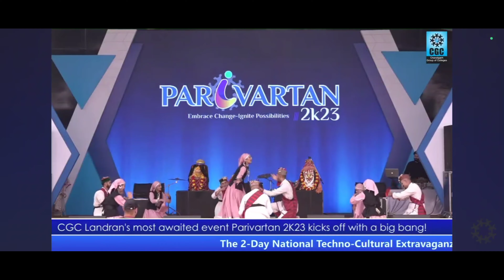PAHADI NATI|HIMACHALI FOLK DANCE 🏆| CGCLANADRA PARIVARTAN2K23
pahadi nati [HIMACHALI FOLK DANCE|elevenvlogs cgclandran parivartan2k23 folkdance pahadinati himachlifolk dance